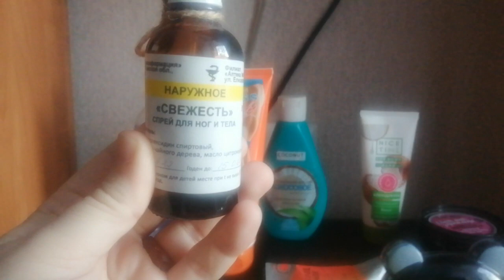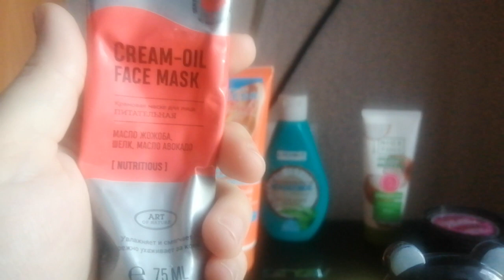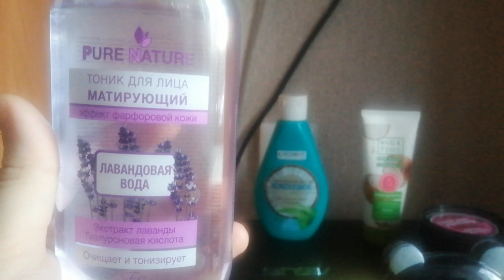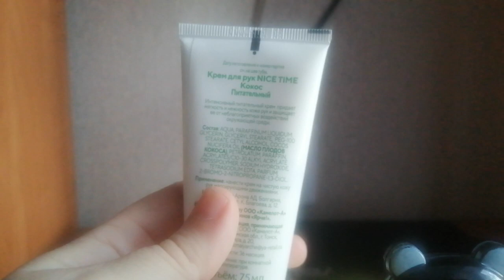Уходовая косметика, которой я пользуюсь редко.